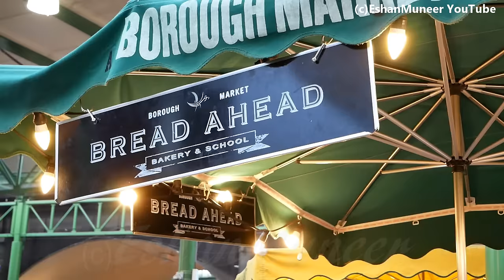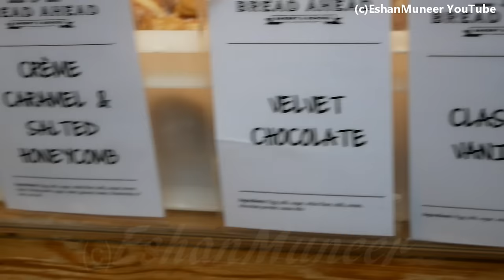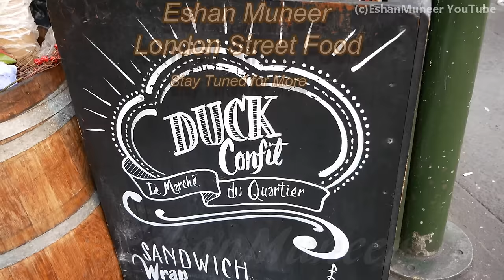Bread Variety at Borough Market | Duck Confit | London St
Lots of bread varieties at Borough Market. The price of bread stick starts from 2.5